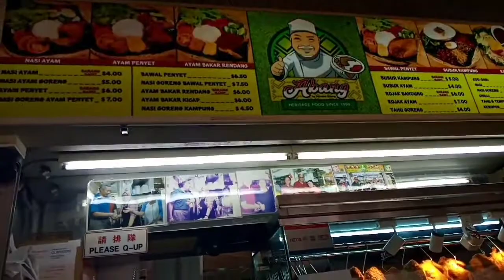🌹Bubur Kampung "Abang" Set Lengkap Di Clementi Town Centre🌹